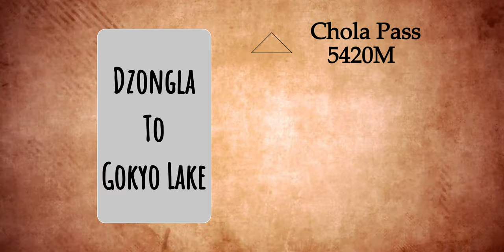Everest Base Camp & Gokyo Lake Trek I Dzongla To Gokyo Lake I Toughest Day Of EBC Trek I Day-9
ebc trek,everest base camp,everest base camp trek,Dzongla,Zonglha,dzongla to gokyo lake,chola pass,gokyo lake via chola pass,thangnak,dzongla to thangnak,nepal trekking,nepal trek from bangladesh